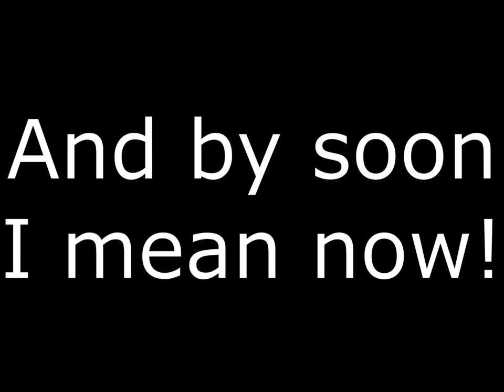Balcony Stage Mod Trailer | Rivals of Aether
This isn't really my normal type of content. This is a trailer for my new mod, Balcony from Cave Story

I might have to remake it if I update the mod but eh. Not a big deal. It was fun making the stage and figuring out how everything works. Finding the two music tracks used was oddly difficult though
Anyways you can get the mod right here!